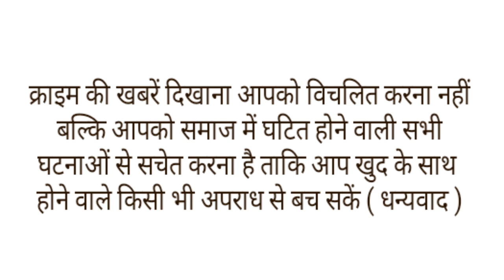समय से पहले स्टेशन पर पहुंच गई ट्रेन,तो खुशी से झूम उठे यात्री,स्टेशन पर जमकर किया "गरबा डांस"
भारत में हमेशा ऐसा होता है कि ट्रेनें हमेशा लेट आती हैं. गलती से कई बार ऐसा होता है कि ट्रेनें समय से 5-10 मिनट पहले स्टेशन पर पहुंचती हैं. मगर मध्य प्रदेश के रतलाम में एक ट्रेन वक्त से 20 मिनट पहले पहुंच गई. इस कारण पैसेंजर गरबा डांस करने लगे. सोशल मीडिया पर इसका वीडियो बहुत ही तेजी से वायरल हो रहा है. खुद रेल मंत्री अश्विनी वैश्नव ने इस वीडियो को सोशल मीडिया पर शेयर किया है, जिसे लोग बहुत ही ज़्यादा पसंद कर रहे हैं.
सोशल मीडिया पर तेजी से वायरल हो रहे एक वीडियो में रेलवे स्टेशन पर कई यात्री गरबा करते नजर आ रहे हैं. रात में रेलवे स्टेशन के प्लेटफॉर्म नंबर 5 पर कई लोग गरबा करते नजर आ रहे हैं. स्टेशन पर ट्रेन करीब 20 मिनट पहले पहुंच गई थी.
वायरल हो रहे वीडियो को रेल मंत्री अश्विनी वैश्नव ने खुद सोशल मीडिया के सभी प्लेटफॉर्म पर शेयर किया है, जिसे लोग बहुत ही ज्यादा पसंद कर रहे हैं. इस वीडियो को देखने के बाद सोशल मीडिया यूज़र्स बहुत ही ज़्यादा कमेंट्स भी कर रहे हैं.